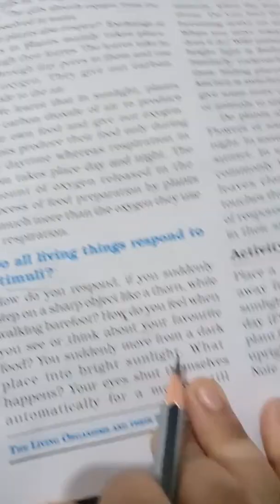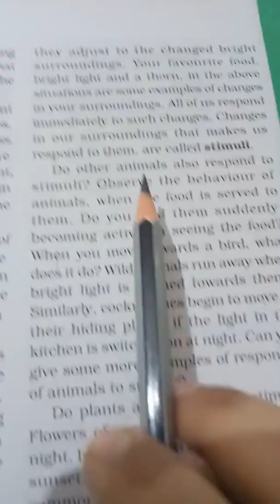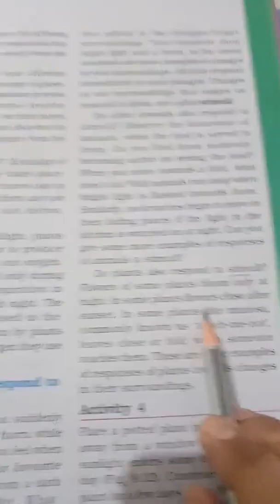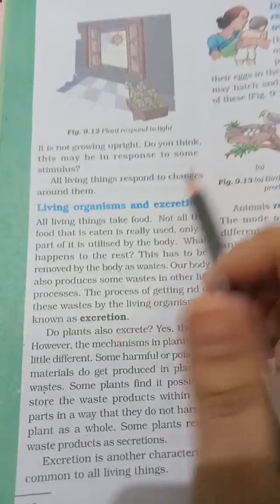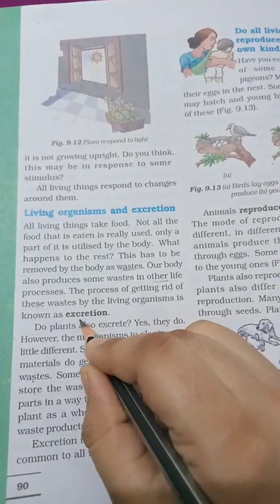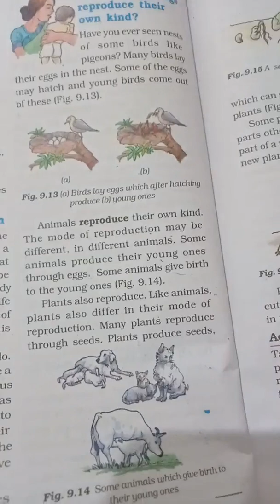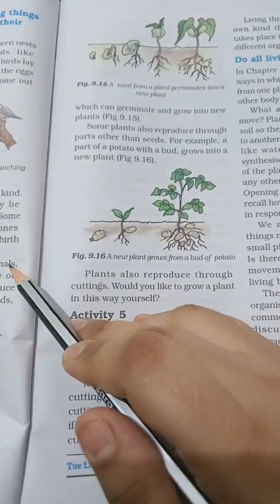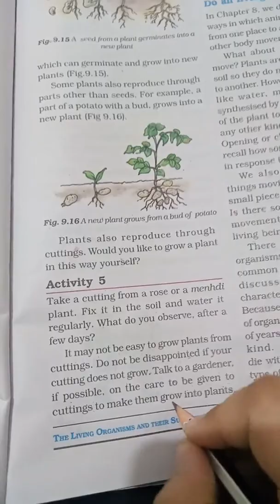GGS Class VI Science Ch 9 Part 5 : The Living Organisms - Characteristics and Habitats